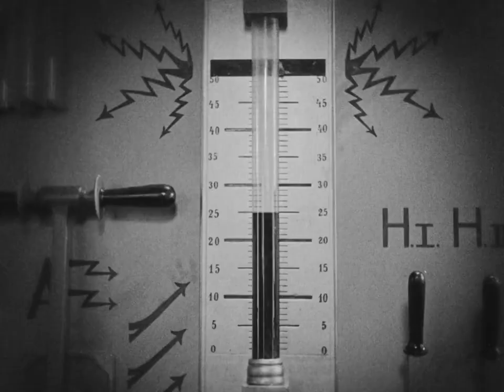Metropolis. Gottfried Huppertz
Sometime in the future, the city of Metropolis is home to a Utopian society where its wealthy residents live a carefree life. One of those is Freder Fredersen (Gustav Fröhlich). One day, he spots a beautiful woman with a group of children, she and the children quickly disappear. Trying to follow her, he is horrified to find an underground world of workers who apparently run the machinery that keeps the Utopian world above ground functioning. One of the few people above ground who knows about the world below is Freder's father, John Fredersen (Alofred Abel), who is the founder and master of Metropolis. Freder learns that the woman is called Maria (Brigitte Helm).

Huppertz was born of the Romantic school and so fashioned his soundscape utilizing traditional leitmotifs for characters, settings and dramatic scenes. An astounding sixteen themes were written to support the film. The Metropolis Theme serves as the identity of the magnificent city and by extension the elite whom inhabit it. It offers a gorgeous refulgent major modal statement, which resounds with proud horns regale that offer a testament to its architectural magnificence and grandeur. The Eternal Garden Theme is also kindred to the Metropolis Theme and emotes as a gentle valzer gentile. It speaks to the privilege and idyllic life of its inhabitants.We immediately segue into the film with “Machines”, where we see a montage of massive machines, spinning gears and churning mechanisms powering Metropolis.